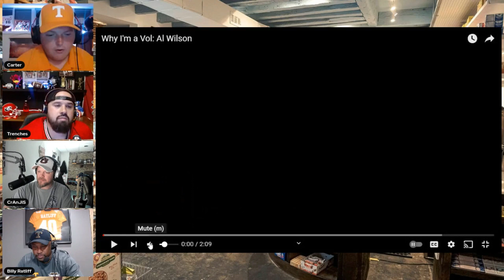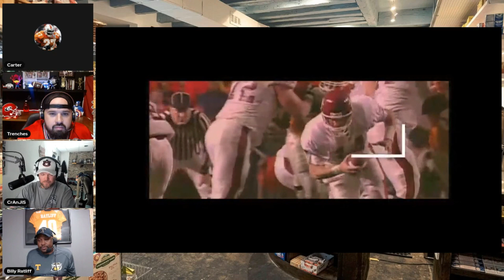Sip and Sports Episode 12 with Special Guest Billy Ratliff